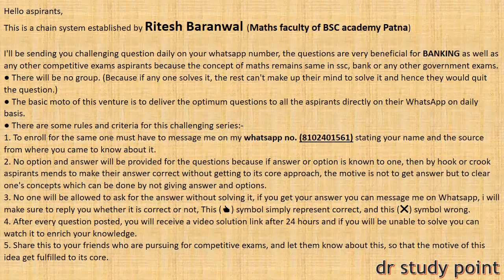|| QUANT DAY-78 || HIGH/DIFFICULT LEVEL QUANT SERIES ||